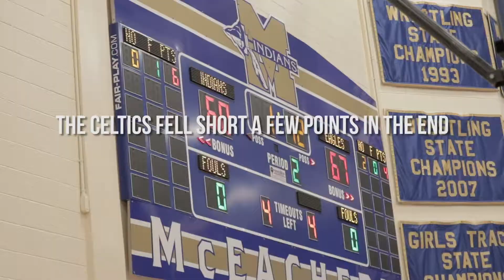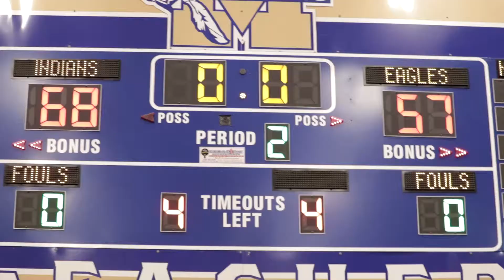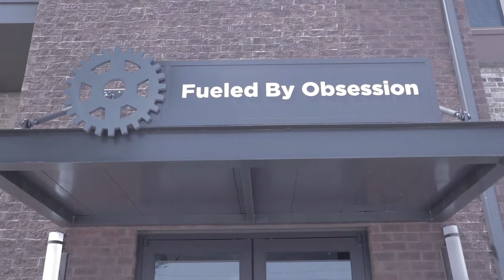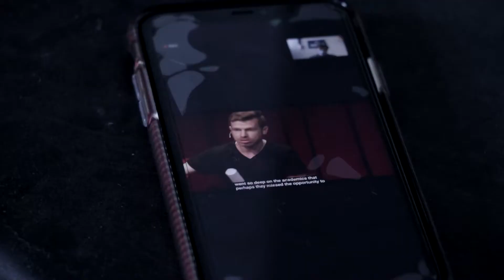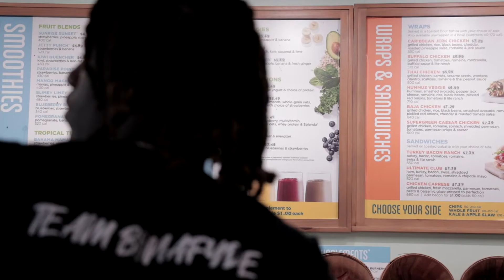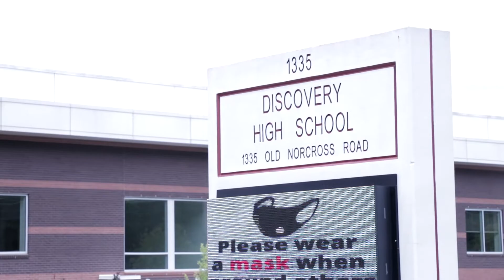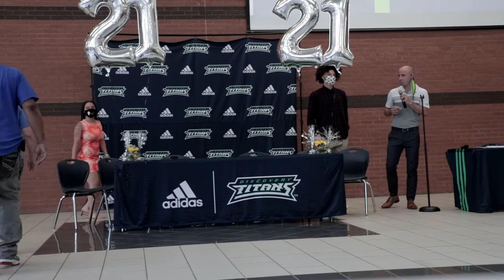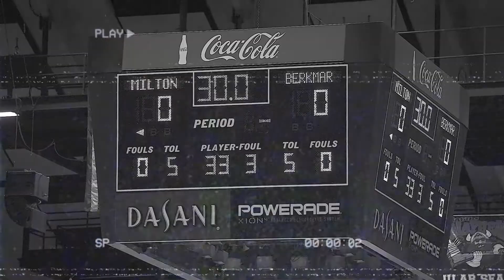Jameel Rideout: "Dreaming" Episode 1, Pt. 2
Jameel is a junior PG at Berkmar High School in Ga. This summer we scratch the surface of his story as we go through his daily workout routine.

I post basketball mixtapes and highlights. Also checkout my IG below for more mixes of some of your favorite players!